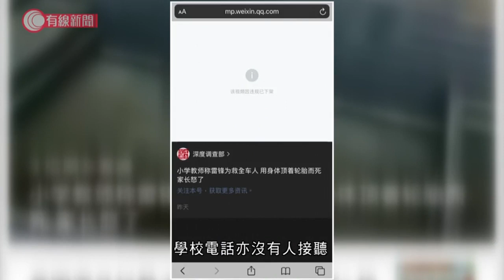海南小學老師著學生「感恩共產黨」 被家長投訴 - 20200515 - 有線中國組 - 有線新聞 CABLE News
學雷鋒運動已經有57年，歷任中共領導人都有為雷鋒題詞，時至今日，「學雷鋒」在內地已成為好人好事的代名詞、學校的必修課。雷鋒是在1962年8月15日在營房指揮倒車時被撞到的木桿擊中頭部而死亡，不過在海南海口市，有二班級學生的家長就投訴班主任在宣傳雷鋒事蹟時訊息有誤：「老師說雷鋒去找石頭頂輪胎，找不到石頭，拿身體頂輪胎死的，把車上的人救活、把國家財產救過來了。你這樣不是叫小孩去死嗎？你這樣教小孩叫小孩頂輪胎，我跟我兒子講哪裡車禍你趕緊躲、趕緊跑，生命第一，生命比任何東西都重要。」

他又指班主任在課堂上講了一番要學生感恩的言論：「他跟我兒子說：『你們不要相信你們的父母，爸爸媽媽是騙你們的。』我兒子這樣講，他說『你們上學一分錢都不交，是國家和共產黨給你們墊了，你們要感恩共產黨。』我兒子回來，他以為共產黨是個人，我是沒法給他解釋的。」

除了講感恩，又提到學校保安和日本人：「『樓下的保安叔叔多辛苦呀，守著門口，避免日本人打進來。』『飛機在空中，每架飛機在天上把病毒扔到學校害死我們中國人，一旦攻進來我們學校就會推倒，然後就把你們全殺光，來到你家裡搶你家的東西吃。』作為一個老師，你幹嘛扯到日本人去呢？和平年代哪有日本人攻進來呢？你搞得小孩也緊張。」

相關影片周四發布，周五早上已被下架，我們曾致電涉事班主任，但其手機關機，學校電話亦沒有人接聽。

相關影片:
1. 大頭嬰兒再現　湖南母嬰店將固體飲料誤售為奶粉 - 20200513 - 有線中國組 - 有線新聞 CABLE News
2. 淨化空氣粒子？方圓一米都罩住你？；本台實測「抗疫神器」除菌咭功效 - 20200508 - 香港新聞 - 有線新聞 CABLE News
3. 疫情下失業率升至9年新高　一齊聽聽失業者的自白 - 20200502 - 香港新聞 - 有線新聞 CABLE News